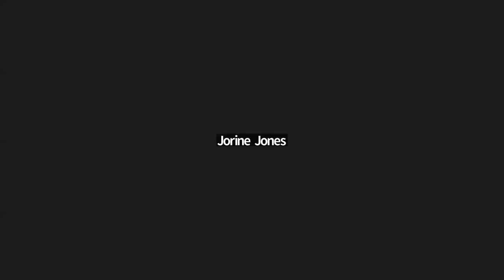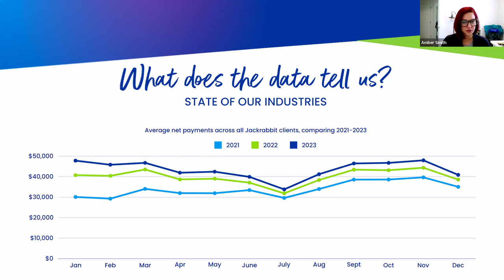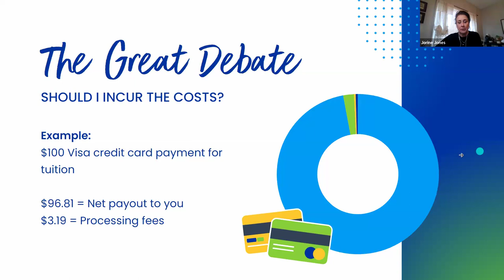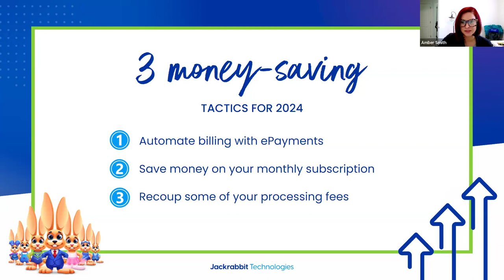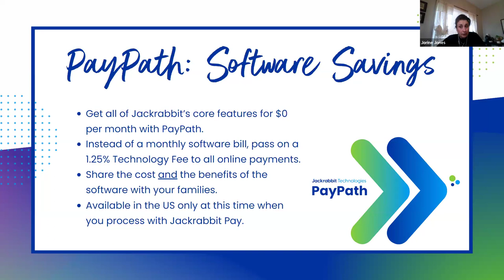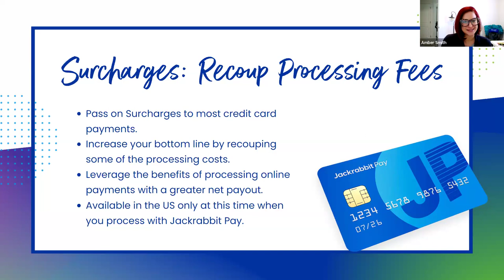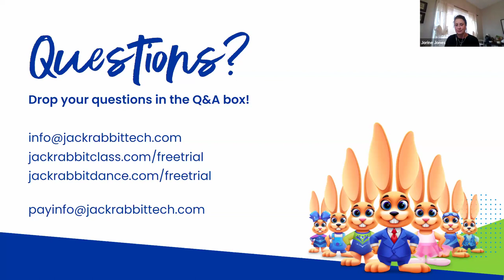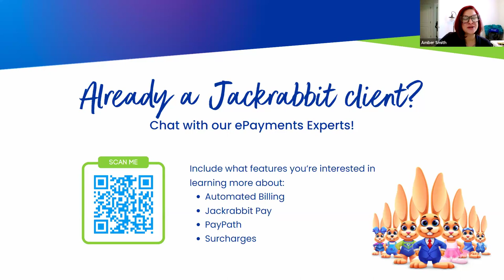Financially Fit in 2024: Turn Saving Money Into Your Superpower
Looking for ways to save on business expenses in 2024? Discover the game-changing features and tactics that Jackrabbit Class has in store for you!

From saving on class management subscription fees to recouping processing costs and putting cash back in your pocket, we'll unveil the key strategies to boost your finances this year so you can invest more in yourself and your business.

Don't miss this exclusive opportunity to set yourself up for success as you start planning for your next registration season.